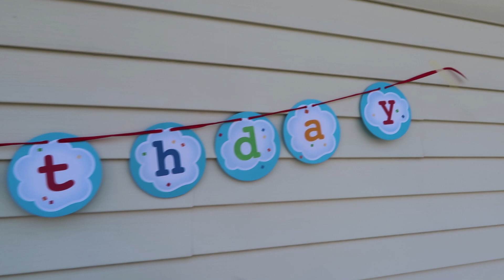HAPPY 2ND BIRTHDAY, BRAXTON!